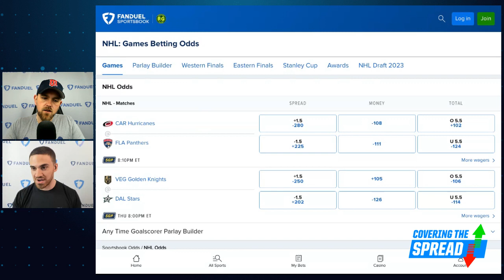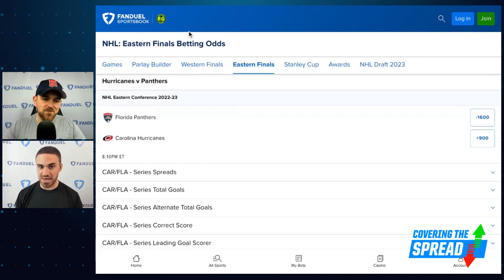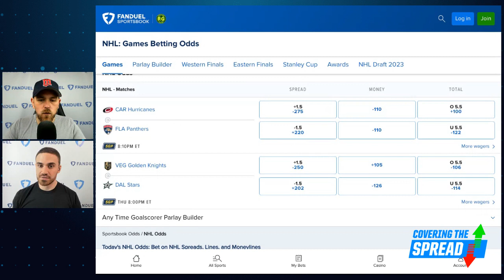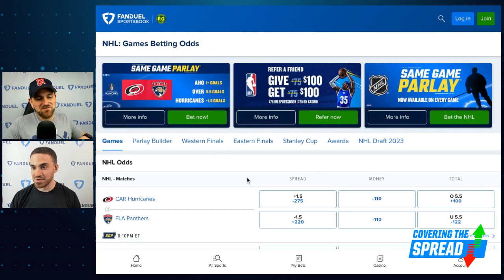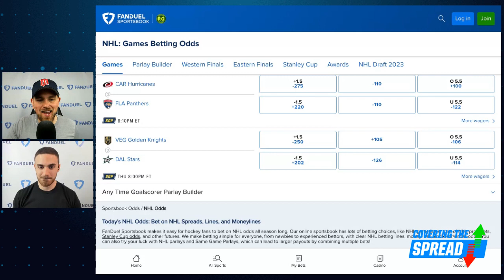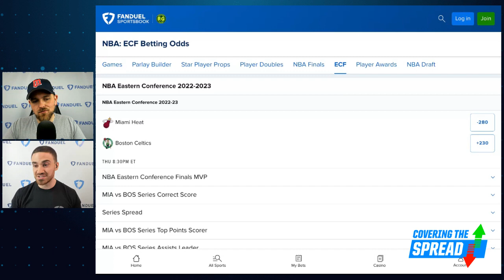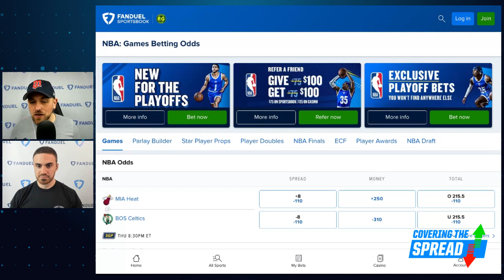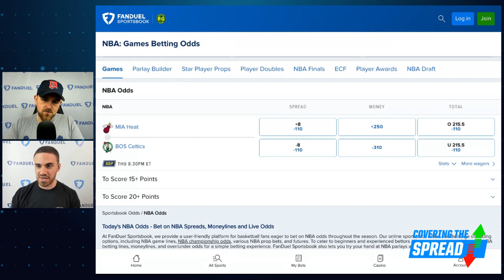NBA Conference Finals Betting PLUS Stanley Cup Playoffs Picks | Covering The Spread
The Carolina Hurricanes, Dallas Stars, and Boston Celtics are all on the brink of elimination in their respective conference finals. Can any of them spark a huge turnaround, or are the Florida Panthers, Vegas Golden Knights, and Miami Heat destined to advance? numberFire's Tom Vecchio joins Jim Sannes to break down each series, outlining his read on Game 4 between the Panthers and Hurricanes, whether the Knights can complete the sweep on Thursday, and the Celtics' shot at staying alive in Game 5.

0:00 INTRO
1:00 TOM JOINS
3:32 PANTHERS VS HURRICANES
10:13 KNIGHTS VS STARS
13:00 CELTICS VS HEAT